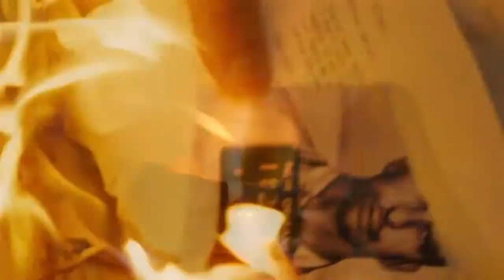Parkland (Zac Efron & Marcia Gay Harden) - Bande Annonce (VO)